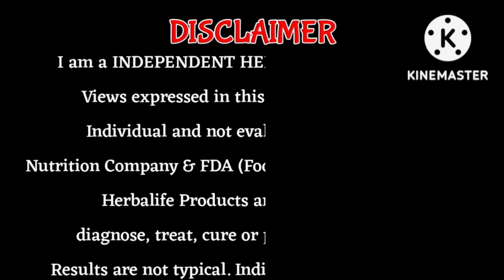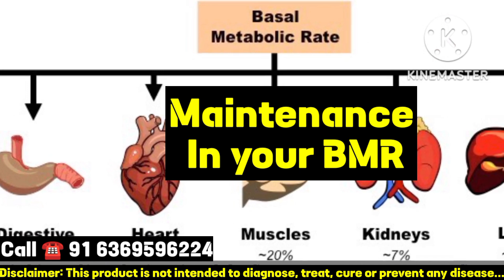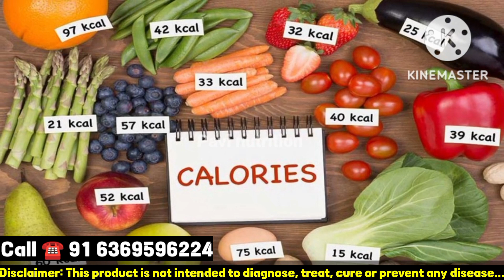Why Diets Fail: The Truth About Sustainable Weight Loss || உடல் எடை அதிகரிக்க குறைக்க இதான் காரணம்!!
Why Diets Fail: The Truth About Sustainable Weight Loss

# inchloss
weight loss
weight loss diet

vertilifefacialcleanser
herbalifeactivealoedrink herbalifealoeplustablet ulsarbroblemraquie herbalifeidcreation herbalifeprodectinformation herbalifeusefuldrink herbalifeidtamil herbalifedisconuttamil howtouseherbalifetamil howtobuyherbalifeproducts howtouseherbalifealoe fatloss @pavinutrition முதுகு வலி பிரச்சனைக்கு தீர்வு கொழுப்பை குறைக்க I Am Independent Herbalife Associates. Views expressed in this video are that of an individual and not evaluated by Herbalife Nutrition Company & FDA (Food & Drug Administration). Herbalife products are not intended to diagnose, treat, cure or prevent any diseases. Results are not typical. Individual results may vary °ALL RESULTS VARY DEPENDING ON YOUR EFFORTSAll health problems information tamil:Weight loss tipsWeight loss best foodWeight loss nutritionWeight gain best foodWeight gain tamilHealthy nutrition food tamilFat loss tipsFat loss workoutFat loss diet tamilBelly fat workoutBelly fat diet tamilHow to remove belly fatHerbalife nutritionHerbalife products informationHerbalife company details tamilHerbalife salads tamilHealthy skin nutritionHealthy skin best foodSkin problemsBlack mart best foodBlack pimples best foodSkin races best foodThyroid best food tamilThyroid control food tamilThyroid symptoms tamilDiabetic control foodDiabetic best food tamilDiabetic symptoms tamilWomen's health problemsMonthly cycle informationMonthly cycle best foodIrregular periods best foodPcod pcos best food tamilPcod pcos symptoms tamilWomen's healthy food tamilBad cholesterol tamilGood cholesterol food tamilPiles treatment for best foodPiles tips tamilHeart healthHeart attack best food tamilHeart attack symptomsHeart health best nutrition food tamilLower back pain rich foodBack pain relief best exerciseBack pain tips tamilNeck pain relief best foodNeck pain exercise tamilNeck pain tamilJoin pain tipsJoin pain best food tamilJoin pain workout tamilWeight loss water tipsWeight loss shake100 kg weight loss tipsWeight loss academyWeight loss journeyHealthy food tamilHealth problems best nutrition foodBest nutrition food tamil